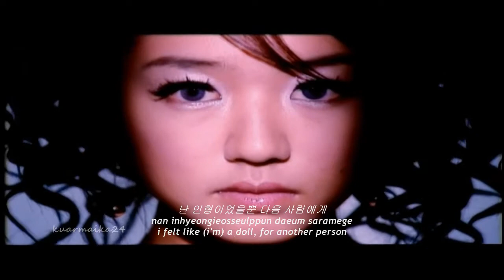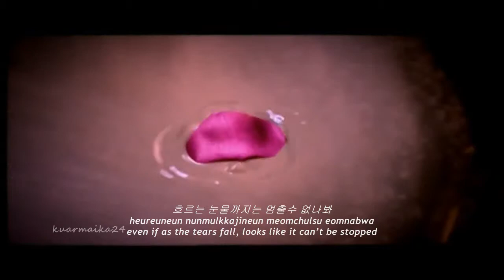[HD] BaBy VoX - DoLL [hangul + romanizations + eng sub]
=REQUEST FULFILLED=

old school kpop at it's BEST!